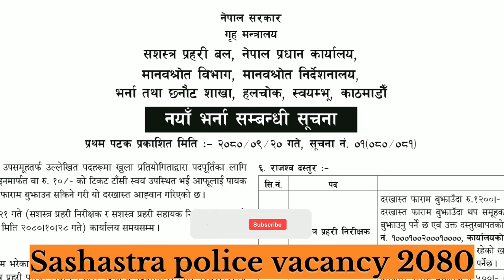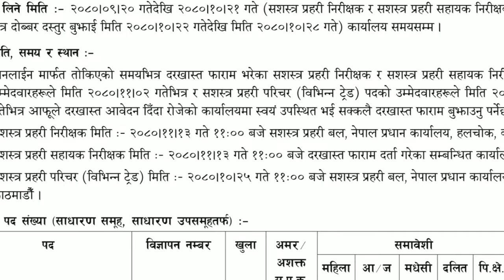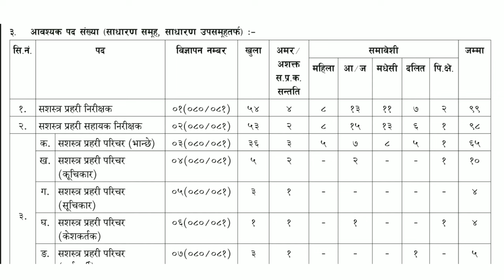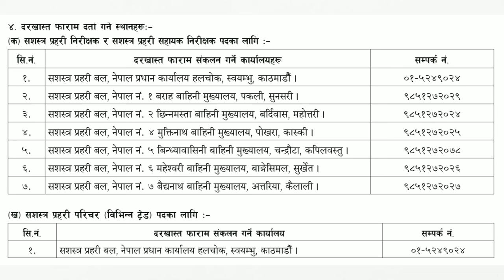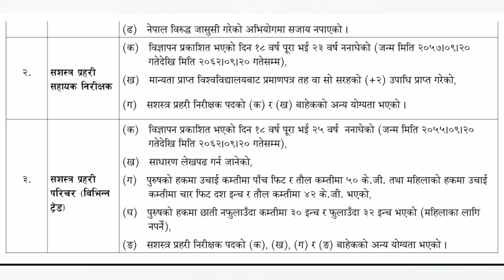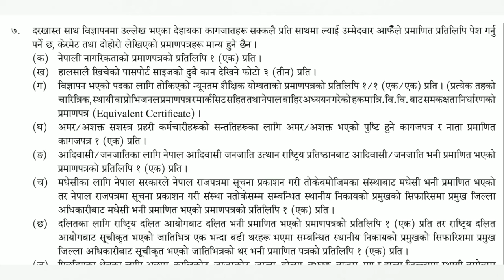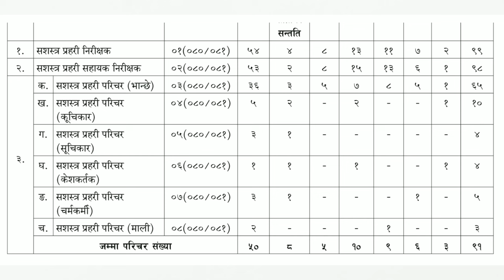Sashastra prahari vacancy 2080 | nepal police vacancy 2080 | apf vacancy 2080 | lbsmartguru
Sashastra prahari new vacancy is announced in the posts of Inspector, ASI and others. The vacancy has announced with large required numbers of candidates for inspector, asi and others.

Eligible candidates can submit their application form along the required documents which mentioned in vacancy. APF vacancy 2080 update.

YouTube Channel : L.B SMART GURU

Your queries and video Highlights:
sashastra prahari vacancy 2080
sashastra police vacancy 2080
apf vacancy 2080
apf vacancy 2080 online form
nepal police vacancy 2080
nepal police jawan vacancy 2080
nepal police new vacancy 2079/80
nepal police vacancy 2080 asi
nepal police vacancy 2080 update
nepal police vacancy 2080 notice
nepal police vacancy 2080 Jawan
nepal police vacancy asi
how to become inspector in Nepal
nepal army vacancy 2079/80
nepal army notice 2080
nagar police vacancy
nagar police vacancy 2079
nagar police ktm
nagar police ko talab

Thanks !!!